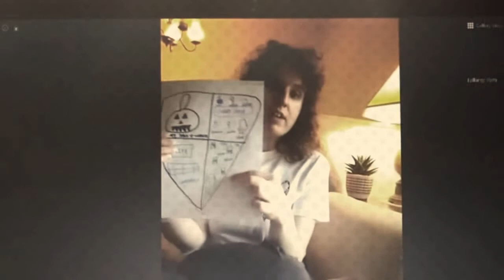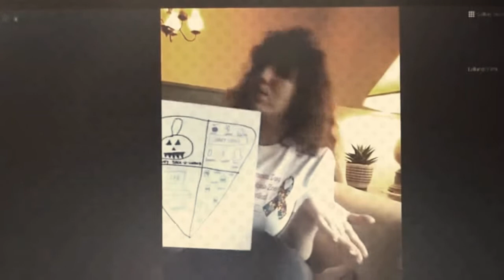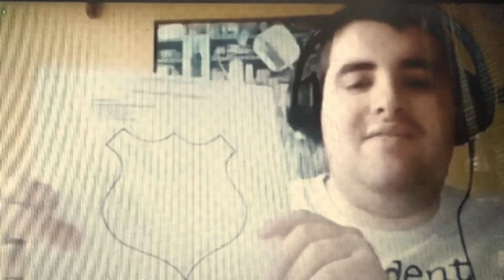KFS, Zoom Session, "I wear my Armor well!"